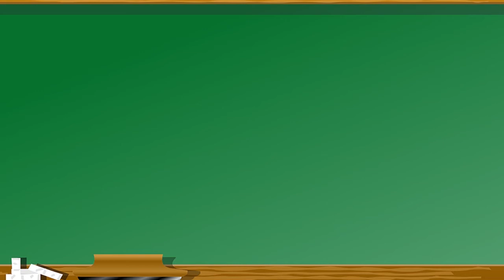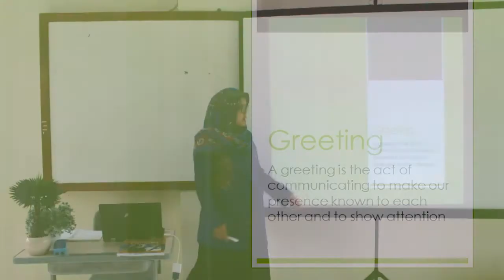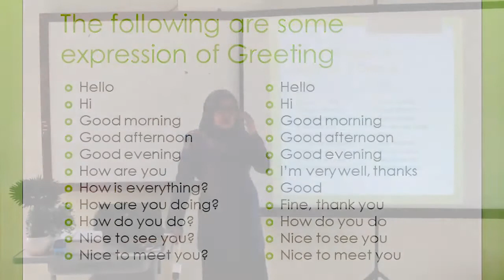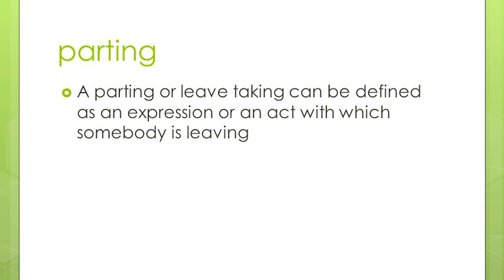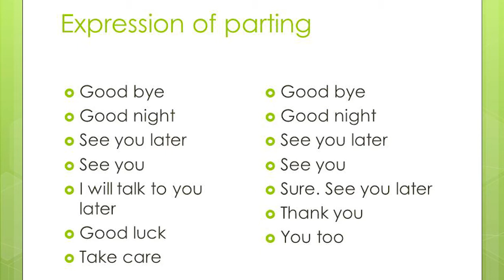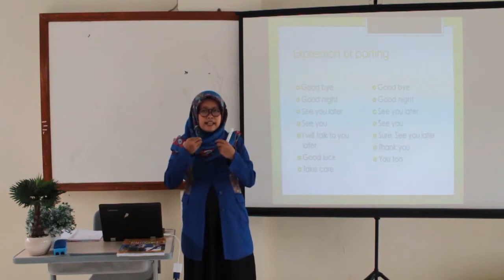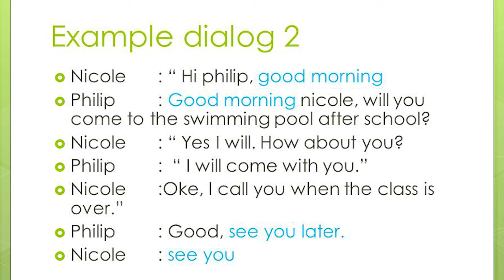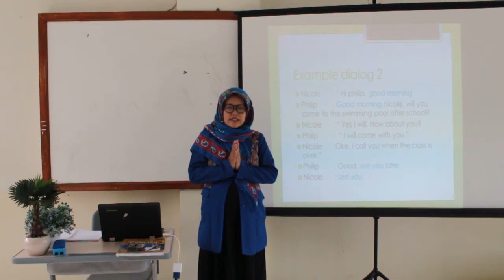ENGLISH KELAS 7 - How Are You